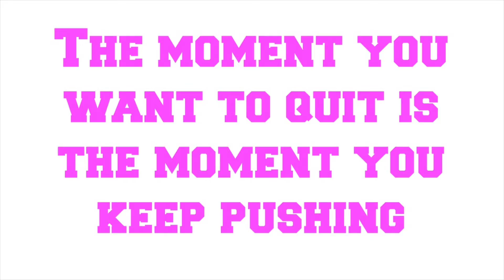Get Air Trampoline Park | Cartwheelcarly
Hey everyone! its me Carly and this week I am showing you all the fun my friends and I had when we were at get air trampoline park!!

I upload every "Trampoline Tuesday"

Common questions
♡ Age - 15
♡ Grade - 10, Sophomore

♡ Carly ♡